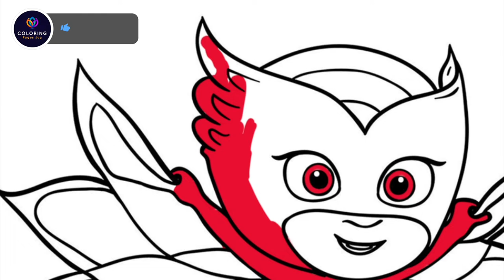Owlette PJ Masks Coloring Pages | Clarx & Harddope - Castle [NCS Release]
Today's video is all about how I digitally color Owlette from the PJ Masks. I had so much fun coloring this page.

The tablets I'm using:
🖍️ Similar Coloring Book: